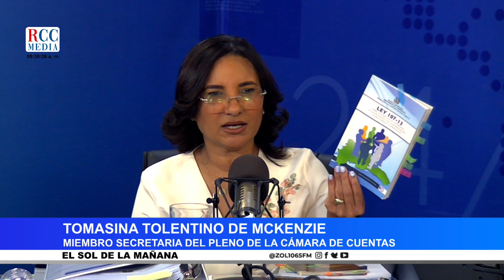LOS DATOS REVELADOS POR VICEPRESIDENTA CÁMARA DE CUENTAS Y SECRETARIA DEL PLENO